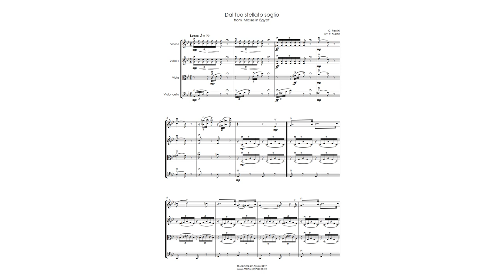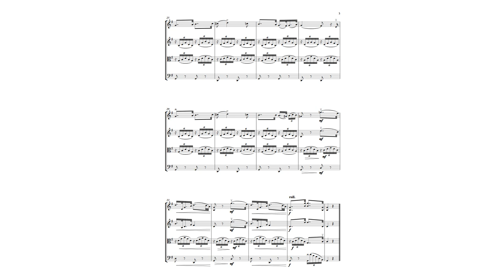'Dal tuo stellato soglio' from 'Moses in Egypt'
The ‘Prayer’ from Rossini’s opera ‘Moses in Egypt’, arranged for string quartet/orchestra by Peter Martin. The PDF also contains parts for violin III (doubling that of the viola) and double bass. Score & parts available @